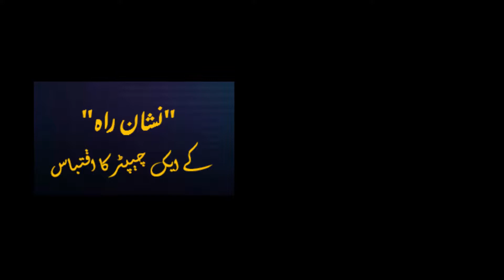Ham apni Kismat Khud Likhte Hain | Naqi Ahmed Nadwi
مدرسہ کی کوالیٹی آپ کی قسمت نہیں لکھتی بلکہ ایک طالب علم خود اپنی قسمت لکھتا ہے۔